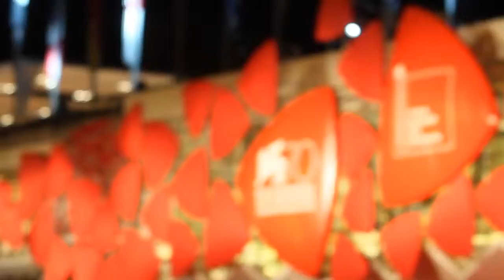Venissage!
Riprese, montaggio e fotografie di Matteo Mignani
Tutto il materiale è stato girato durante la 70° Mostra d'Arte Cinematografica di Venezia